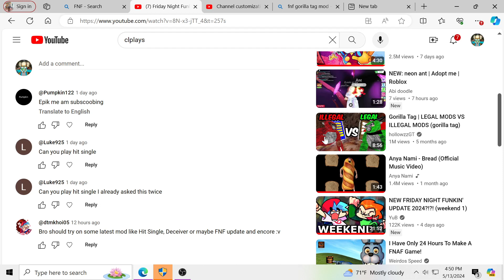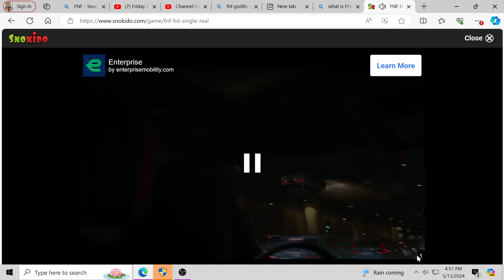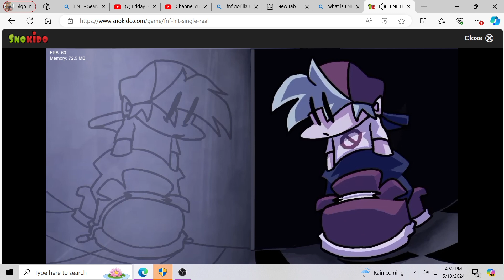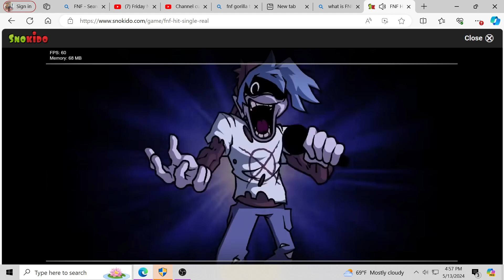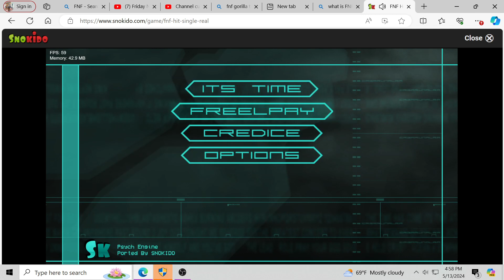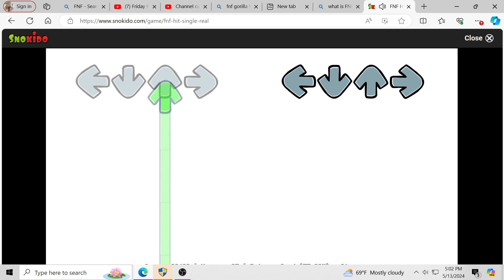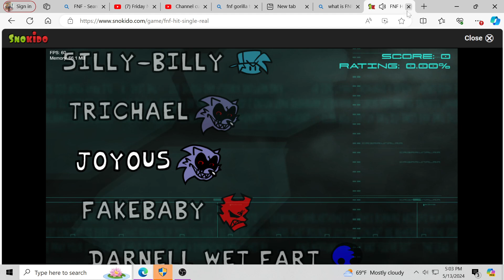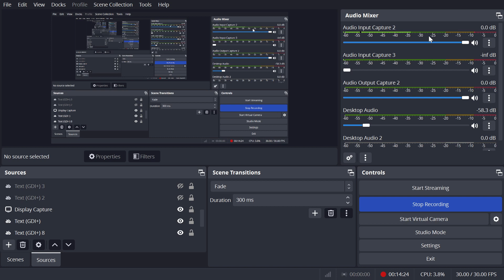Friday Night Funkin Hit Singel